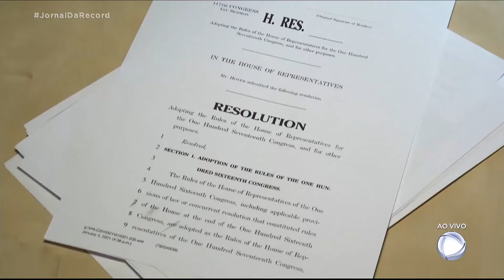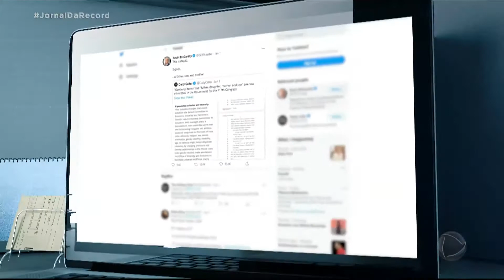Proposta de linguagem neutra de gênero vira polêmica na Câmara dos EUA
A Câmara dos EUA vai votar essa semana uma série de diretrizes para o Parlamento nos próximos anos. Algumas normas, propostas pela líder da Casa, Nancy Pelosi, são bem polêmicas. Dentre elas, regras que determinam uso de linguagem neutra de gênero e a eliminação de palavras no masculino ou feminino. Os republicanos já se posicionaram dizendo que irão votar contra o projeto.